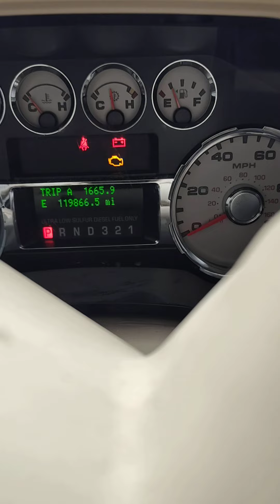Another 100 cans picked up, 1680 mile trip with 6.4 powerstroke, 20' trailer. haul more next time?